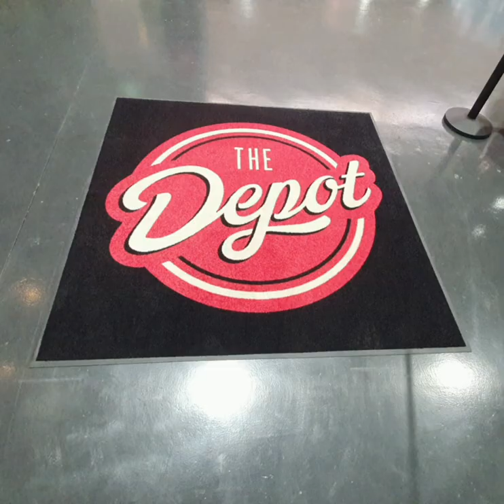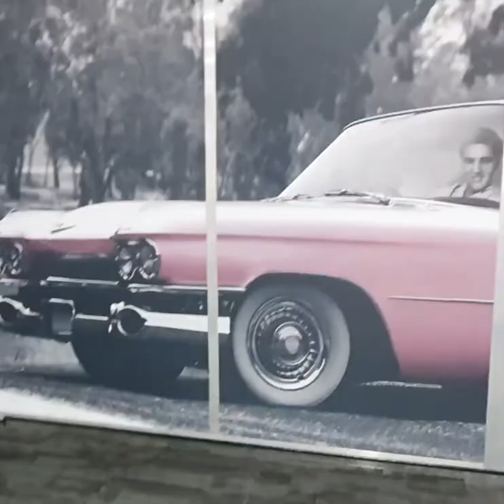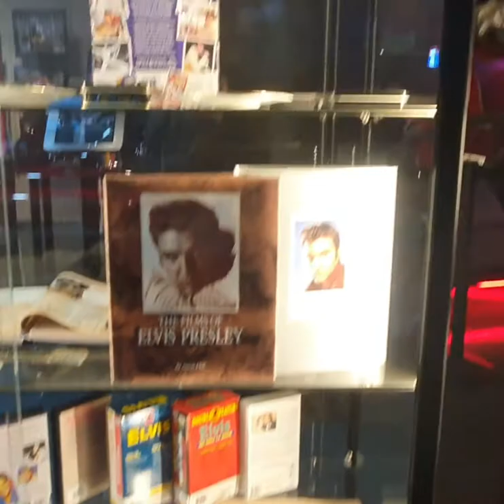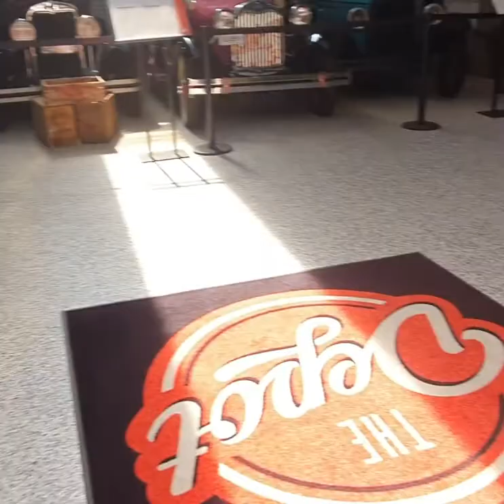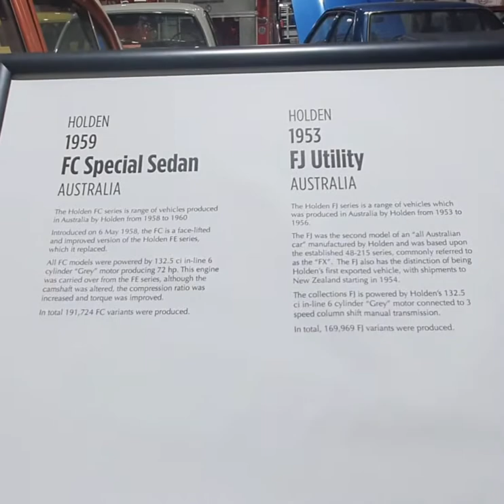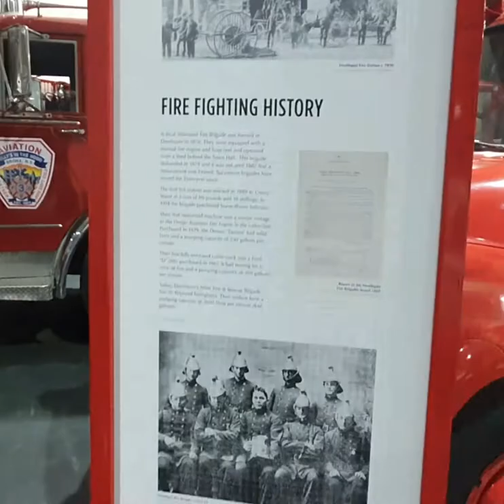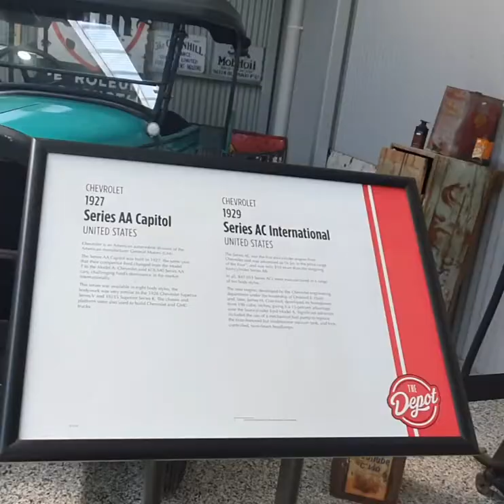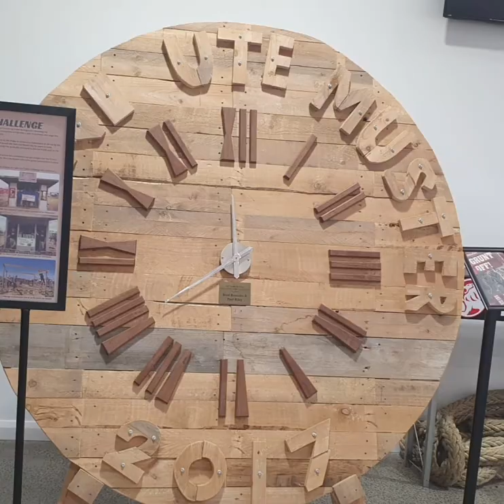Deniliquin travel / Adventure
Beautiful  town & Amazing  Museum